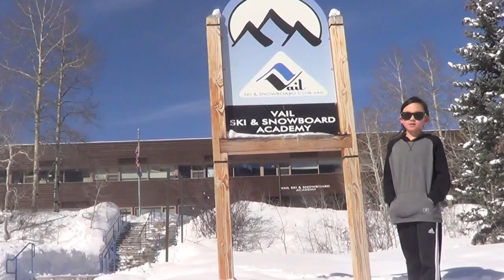SSCV Inspires TLarge